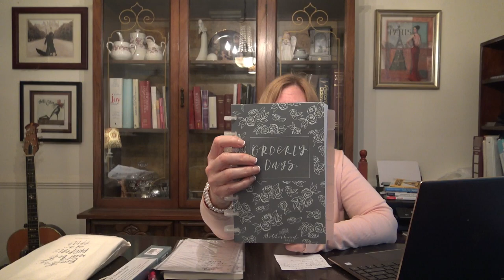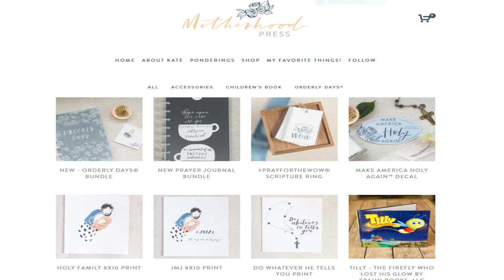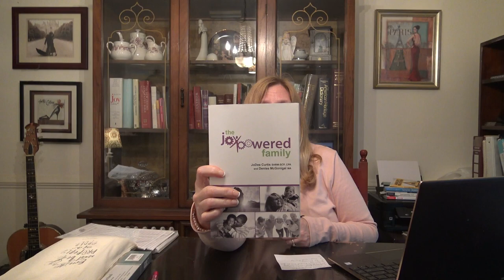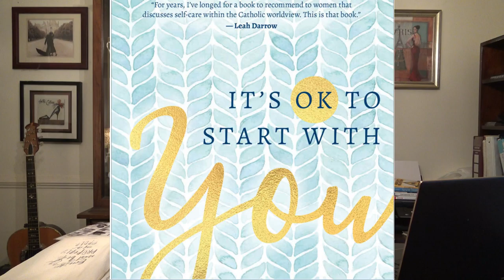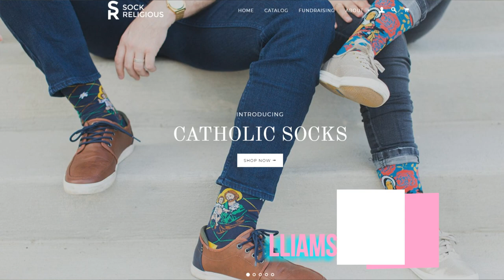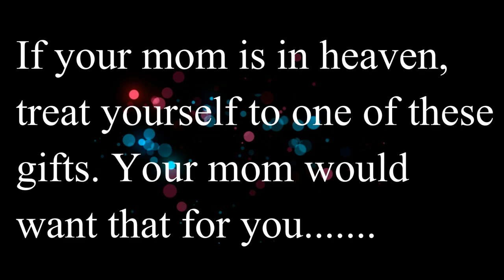Gifts Ideas for Your Catholic Mom- All About The Grace - Episode #11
Here are some ideas for Mother's Day gifts, or gift for your Catholic wife, sister, or friend. Podcasts are of a couple of the featured product celebrities.